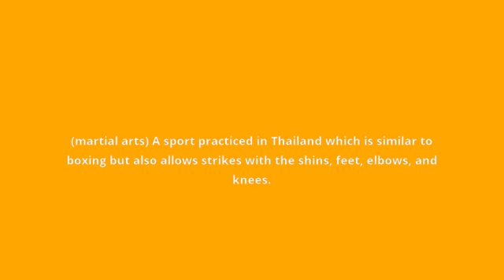what is the meaning of Muay Thai